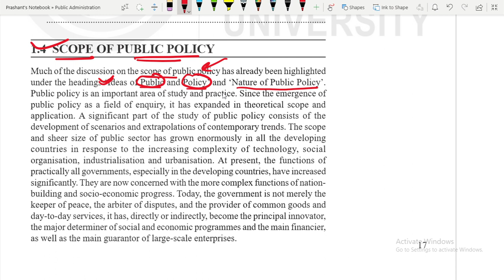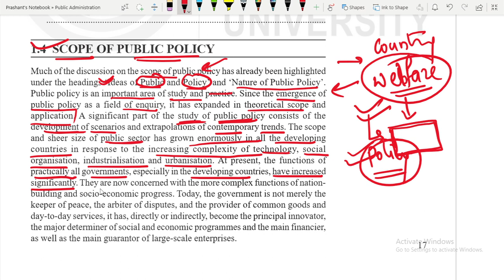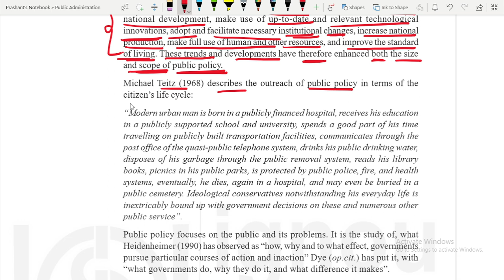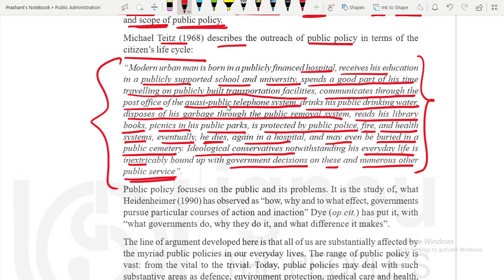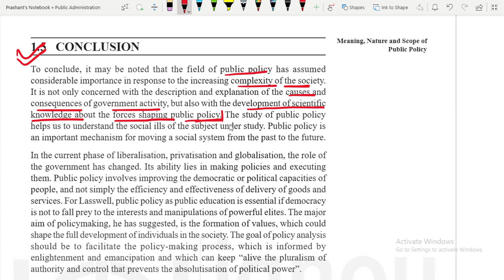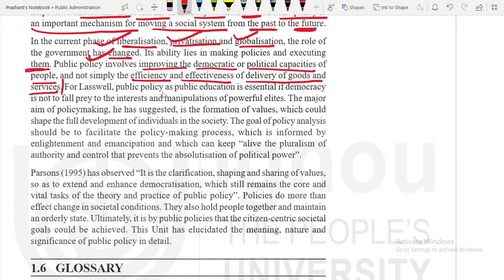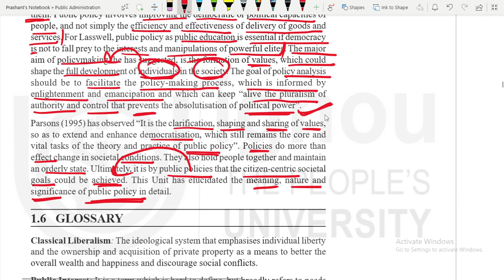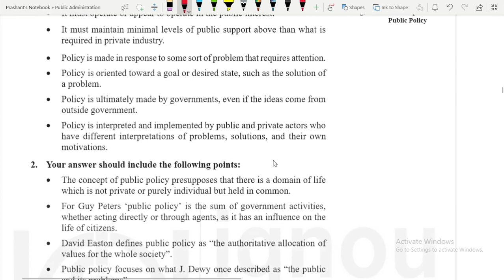IGNOU BPAC 106 UNIT-1 | L-4 SCOPE OF PUBLIC POLICY